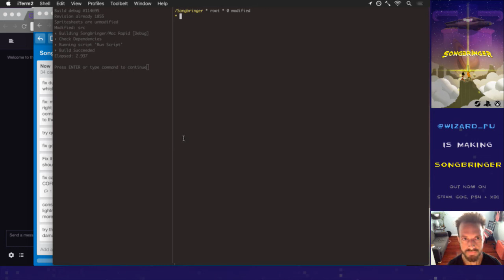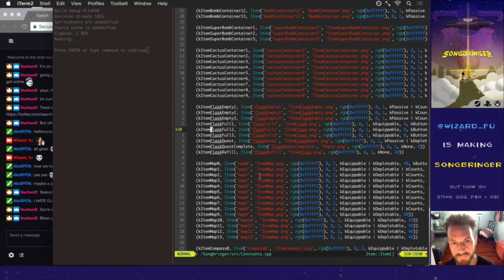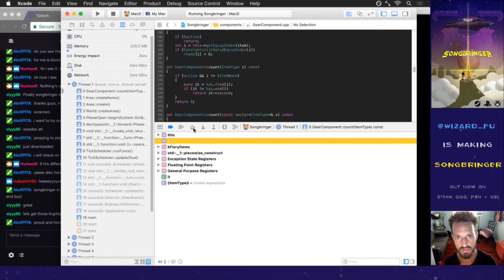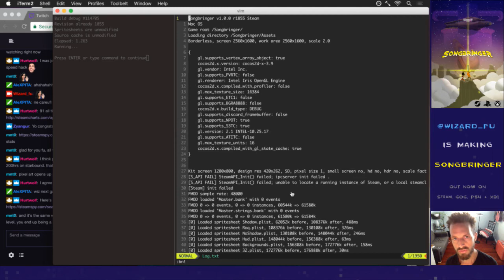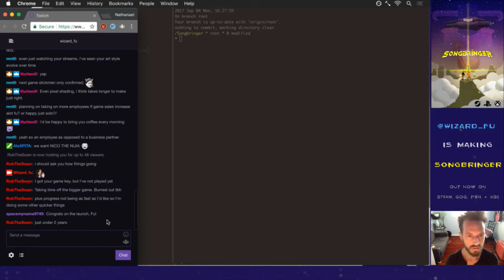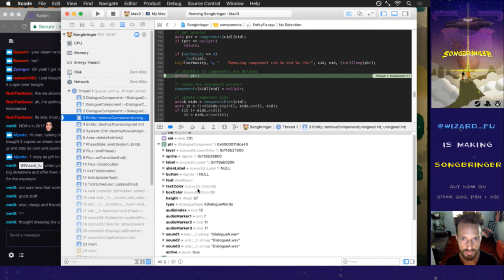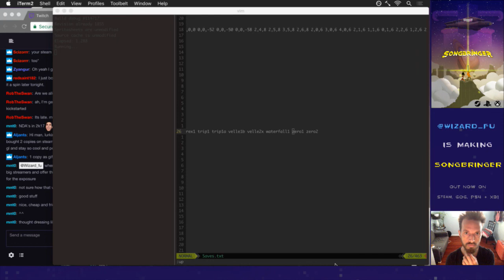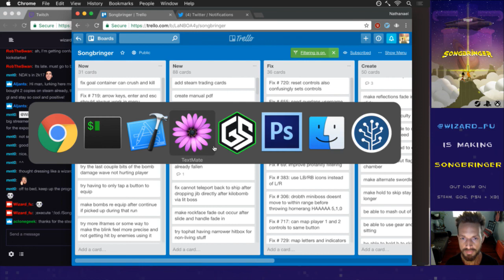Songbringer 607 - Bug Fixing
Developing the procedural action RPG Songbringer. A sci-fi, pixel art game coming to Steam, PS4 and XB1 summer 2017. Today: doing a few bug fixes.